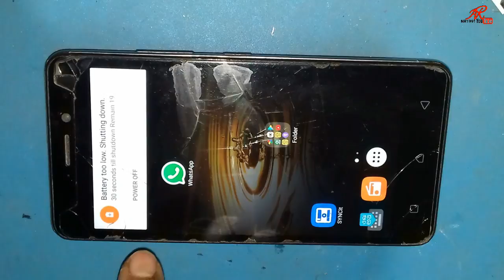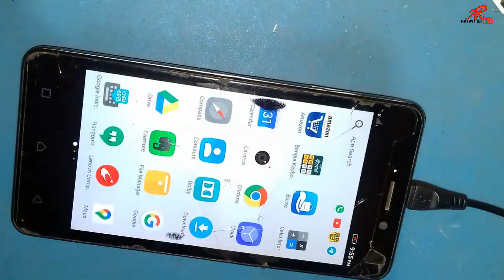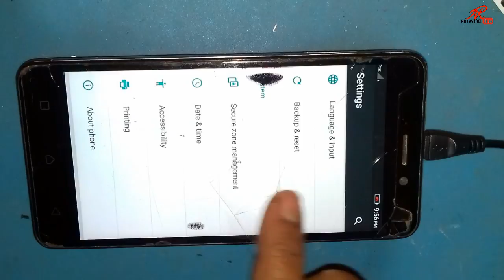lenovo k33a42 auto switch off problem and deassembling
lenovo on off problem || lenovo auto restart problem || lenovo k33a42 auto switch off problem and deassembling || lenovo k8 note automatic switch off problem